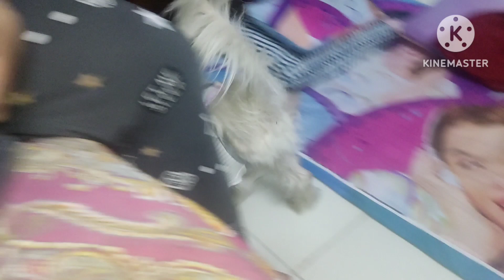Kon Aya humare ghr?🤔🤔